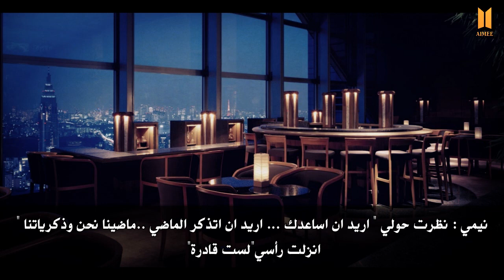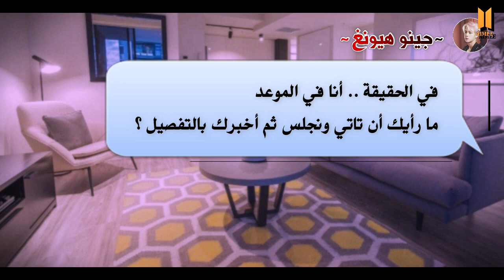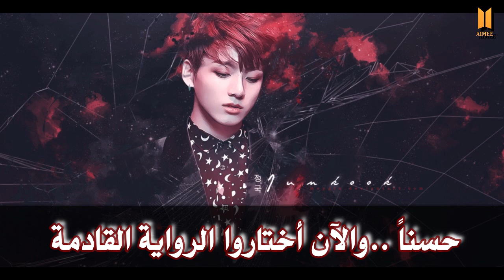رواية أتتذكرينني ؟ || المــوعــــد || REMEMBER ME ? #13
أهلا ايميز 💜
امممم عبارة " لن تجدونني ..إسم العصابة 😂صدمة ؟
عموماً أسماء الروايات الي كتبتها ...رح أنتظر أجوبتكم
وأشوف أكثر رواية حصلت على تصويت ...
ورح تكون روايتي التالية بإذن الله ♥
بارت 14 ... جهنمي ..أقصد الأسرار 🙈
فـ. أنا متحمسة للبارت القادم أكثر منكم 😅💞

أحبكم 💜

للتواصــــــــل ♥

الإنستــأ :
vaimee_@

تويتر :
_vaimee@